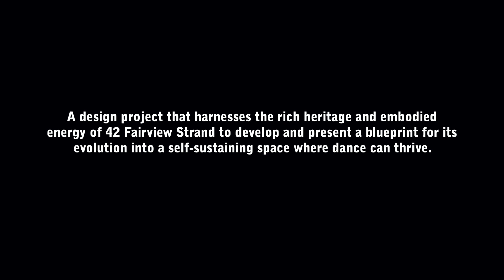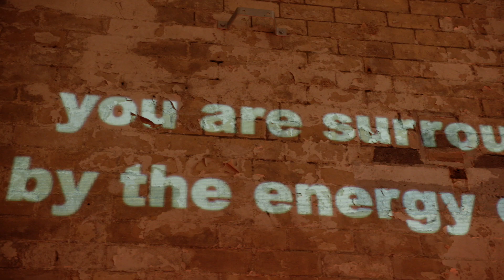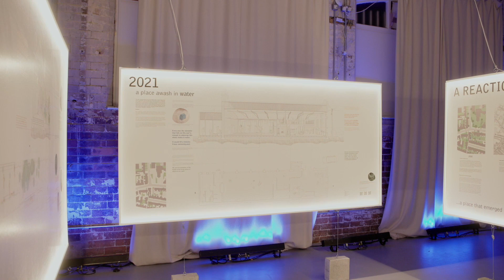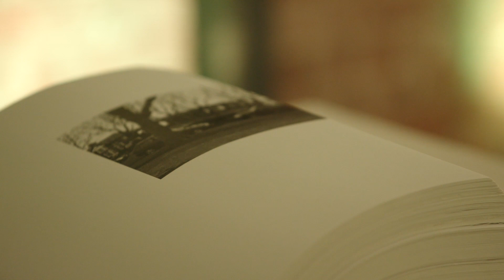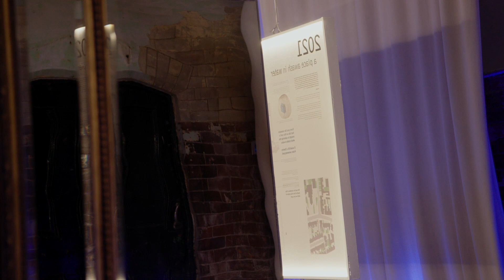A REACTION TO PLACE - BEHIND THE SCENES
In 2021 CoisCéim Dance Theatre commissioned architect Jenny O'Leary to create A REACTION TO PLACE funded through an Arts Council Commission Award. The exposition was a highlight of The Irish Architecture Foundation’s Open House Dublin festival that year.

Film by Ros Kavanagh.